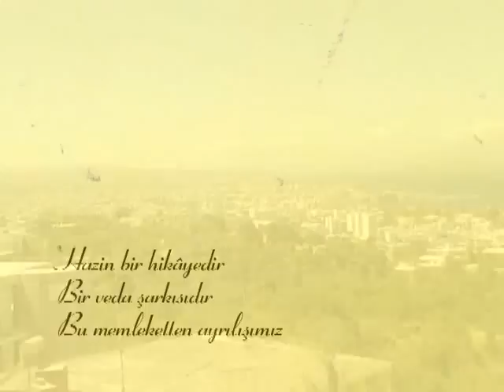Hanya Mevlevîhânesi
Semazen.net - Mevlevihaneler